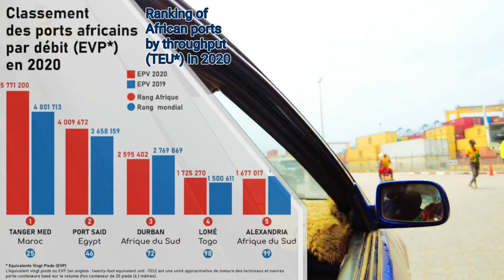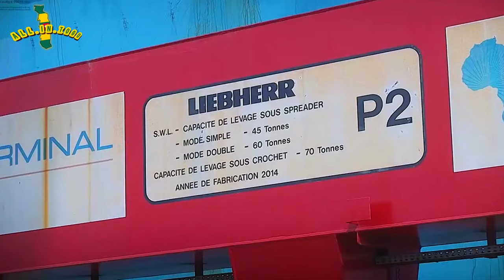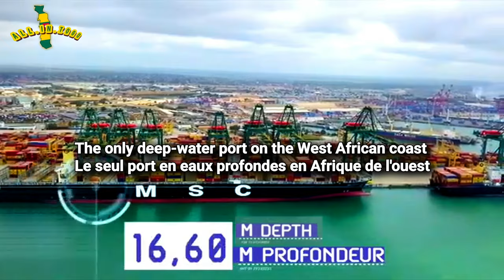The Autonomous port of Lomé in the top 100 world ports | Quick tour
Quick tour of the Autonomous Port of Lomé
The port of Lomé in the top 100 world ports

The Autonomous Port of Lomé (PAL) confirms its performance by snatching 98th place in the Top 100 container ports in the world, according to the 2021 edition of the ranking published by the magazine Lloyd's List, specializing in maritime issues. An entry favoured by the growth in the volume of containers handled by the Port of Lomé, the reliability and performance observed on its port services, it is explained.

Support Us.
If you like our videos and really want to see us grow faster than before, you can do just 1 or 2 or all 3 below:
1. Always watch our videos from beginning to the end and always leave positive comments. Don't skip anything, even ads. That tells Youtube that the video contents are very interesting and we get suggested more and more to a much wider audience.

Luggage bestsellers for Togo

● Must have leisure & Sports gears for Togo

● Agou - Togo